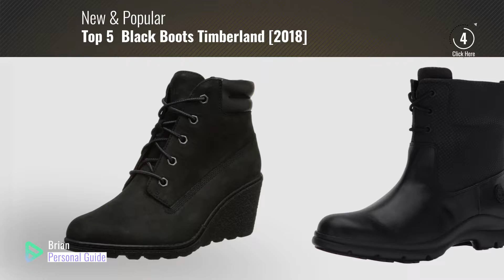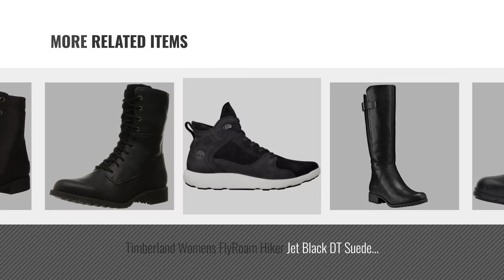Top 5 Black Boots Timberland [2018]: Timberland Women's Turain Ankle WP Rain Boot, Black, 9 C US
- New! 2019 Black Friday / Cyber Monday Knee-High Women Boots Deals and Updates.

Black Friday / Cyber Monday Timberland Women's Turain Ankle WP Rain Boot, Black, 9 C US by Timberland

Black Friday / Cyber Monday Timberland Women's Earthkeepers Glancy 6" Boot,Black,7 B(M) US by Timberland

Black Friday / Cyber Monday Timberland Women's Atlantic Heights Covered Gore Chelsea Boot, Black Full Grain, 8 M US by Timberland

Black Friday / Cyber Monday Timberland Women's Banfield Tall Medium Shaft WP Riding Boot, Jet Black Forty, 10 M US by Timberland

Black Friday / Cyber Monday Timberland Women's Earthkeepers Amston 6" Boot,Black,9 B(M) US by Timberland

Black Friday / Cyber Monday Timberland Womens FlyRoam Hiker Jet Black DT Suede 7.5 B - Medium by Timberland

Black Friday / Cyber Monday Timberland Women's Banfield Mid Lace Boot, Jet Black Forty, 7.5 M US by Timberland